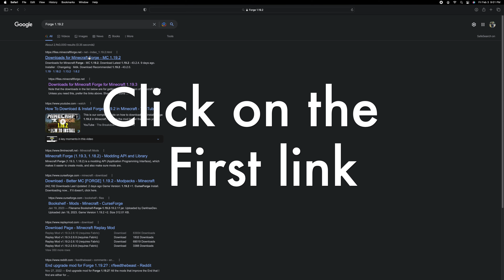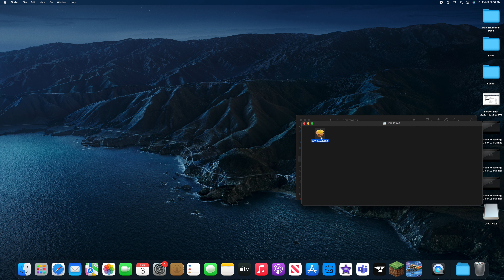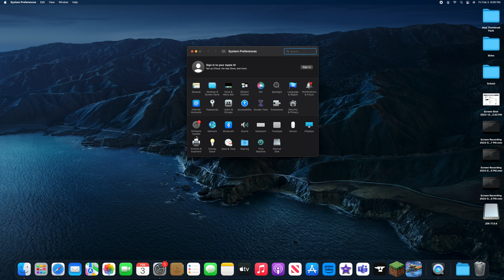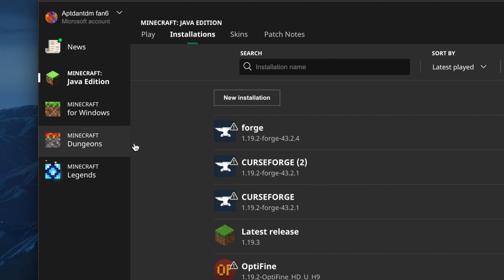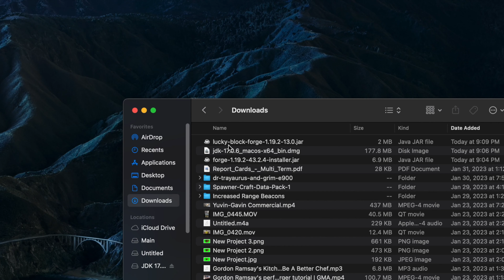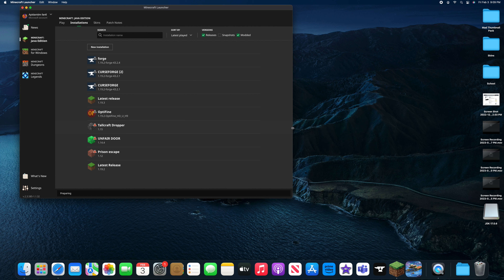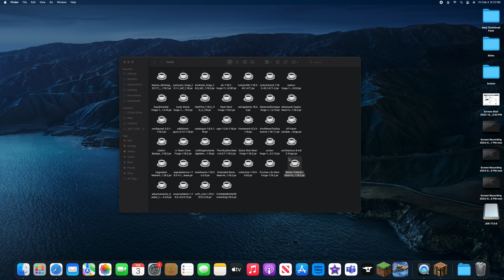Minecraft Forge Download 1.19.2 And Mod Installing 2023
Forge is a Mod-loader which allows you to install mods In Minecraft
In this video I will show you how to download Forge for version 1.19.2 and install mods and add them to the game (IMPORTANT) you (HAVE) to download Java 17 to open the Forge Installer and install forge in launcher

Editing:  iMovie